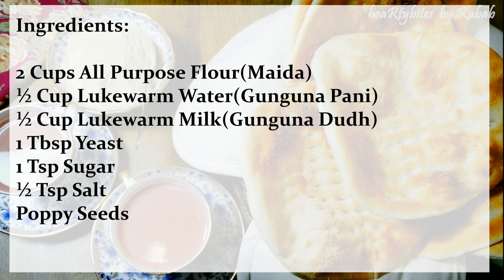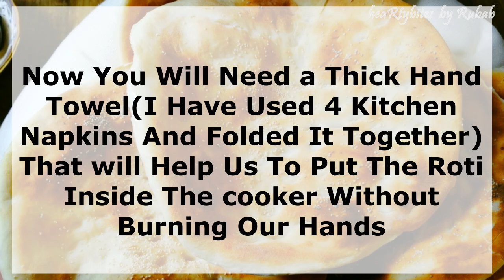Kashir Bazir Tchot || Kashmiri Roti || Girda || Kander Tchot ||Make Bazir Tchot In A Pressure Cooker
Kashmiri Roti was never so easy to make... No tandoor or oven required... That's right...
All you need is a Pressure Cooker!!!

HeaRtybites brings you this classic kashmiri bread initially just available in Kashmir at the traditional bakers to your very own kitchen for you to savour!
Couple it with any curry you wish or simply apply butter on it with a nice cup of tea! Preferably the traditional Nun chai...
Do let me know what you would like to see on my channel next!

Love
Rubab

P. S:- Please make sure your cooker is not non stick or anodised..

Best had with traditional nun chai and butter, here is a link to how to make authentic nun chai...